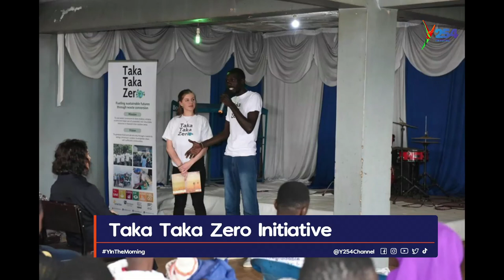TURNING WASTE INTO FUEL; TAKA TAKA ZERO INITIATIVE